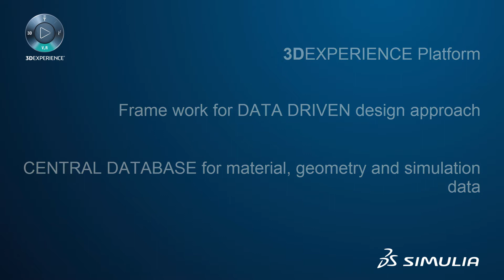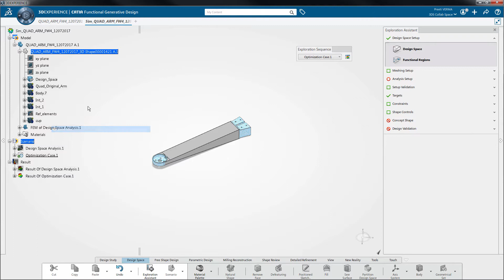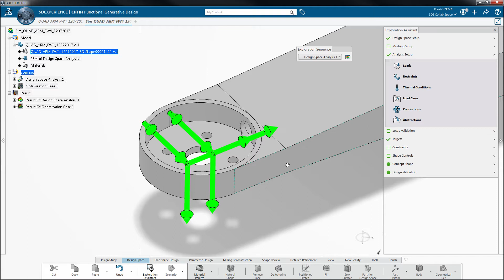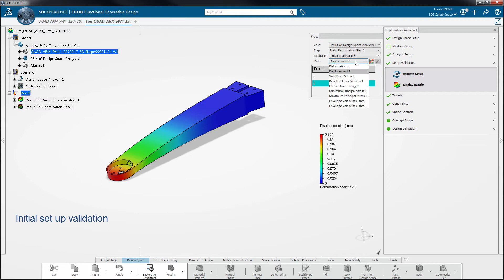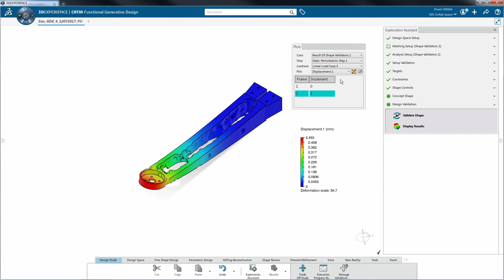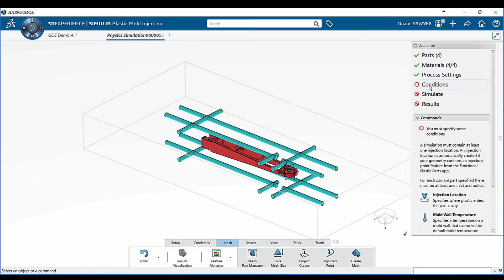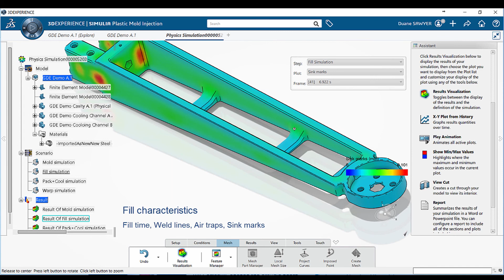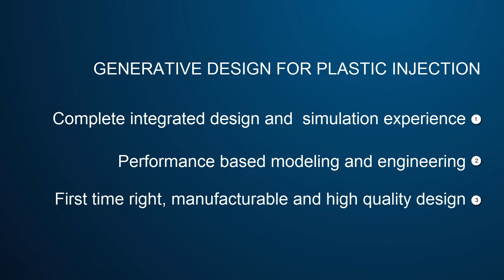Generative Design for Plastic Injection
Current plastic design procedures are able to provide good designs, but they may not be the best possible design for a given set of in-work loading conditions due to constraints associated with the manufacturing process. By combining state of art generative design with topological optimization, plastic parts are designed right the first time to reduce the usage of material, and satisfy all the structural and performance requirements, but at the same time confirmed using plastic injection simulation. The design validation and plastic injection simulation is based on one model using all the apps integrated on the same platform.